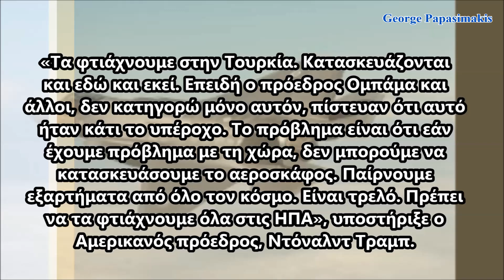Όχι στην Τουρκία από τον Πρόεδρο Τραμπ: Στις ΗΠΑ εξολοκλήρου η αλυσίδα παραγωγής των F-35